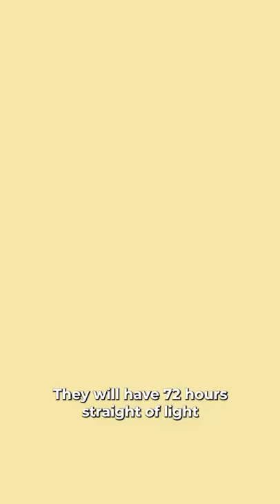Brooder Lighting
How exactly do we acclimate our poults to day and night in a brooder? Great question!